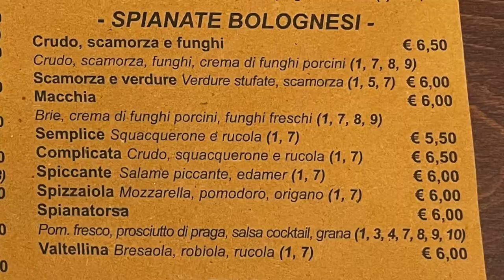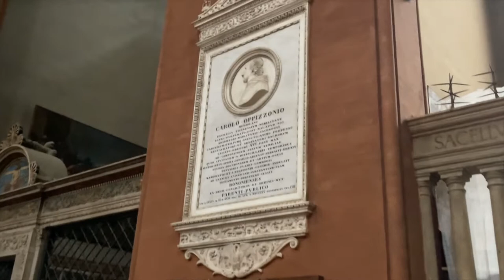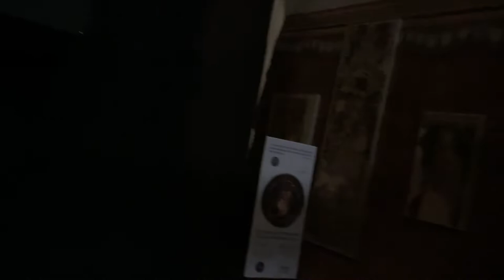I visted a 1500 year old church that Al Queda tried to attack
In this episode of Tasting Travel, we open up our series in Bologna, Italy! First, we go and get a taste of the best Bolognese Ragu in the city that invented it at Osteria dell'Orso (I lost a lot of the footage so please just bear with me) then we visit the Basilica Di San Petronio which is around 1500 years old and is also highly hated by certain religious extremists because of an ancient fresco that is painted there. So highly hated that extremist groups have tried to explode it on multiple occasions.

Tastingtravel.online

Affilliate links

shorturl.at/dfsB3